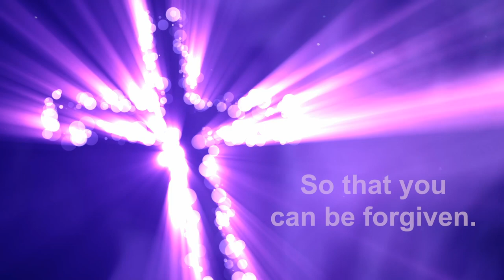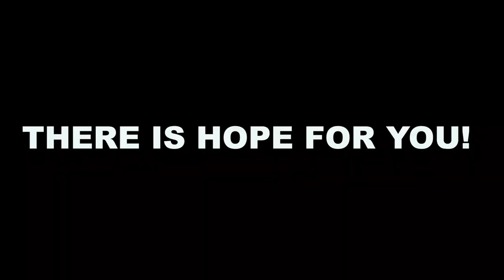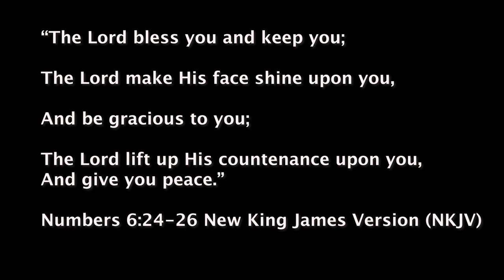Featuring the Women of Mission Messiah Join our cast and the MMTV_E27S3_070818 (19)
Mission Messiah Television brings you Positive Television to enhance Your Life,  through our ministry of Mission Messiah. Our 12 month residency program for women and children  is the heart beat of Mission Messiah.  Join us and our friends weekly!

Please watch the episodes and share with people that are needing life change. We are unashamedly Jesus based.